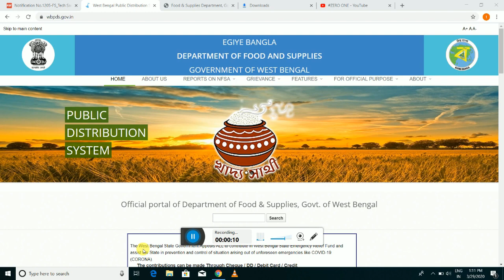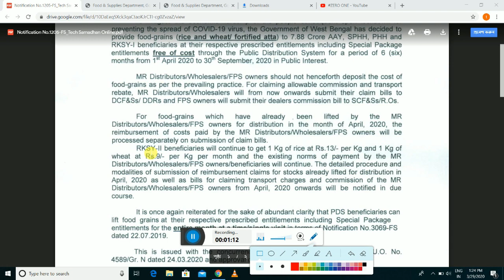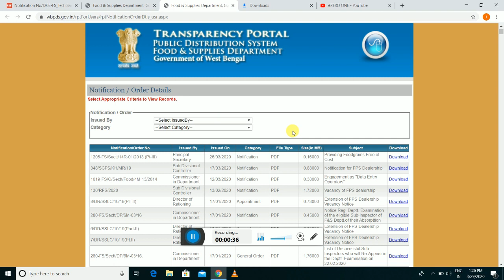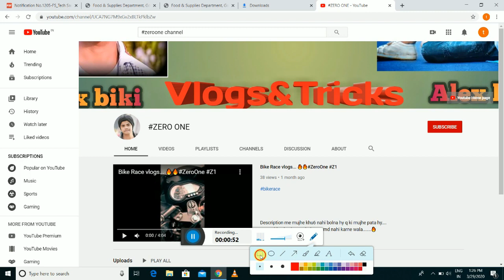রেশনে বিনামূল্যে চাল দেবে রাজ্য সরকার ||রাজ্যবাসীকে বড় ঘোষণা মমতার || Mamata New Announce 2020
Hello dosto aaj ki iss video pe main aplogo ko bataunga .

মমতা দিদি খুব ভালো news দিয়েছেন... তাহলে তোমরা সবাইকে এই ভিডিও

শেয়ার করে জানিয়ে দাও. ধন্যবাদ... zero1

              '''''''MY GEARS''''''

TRIPOD;- no

MIC:- VIVO y95

THANKS TO WATCHING.